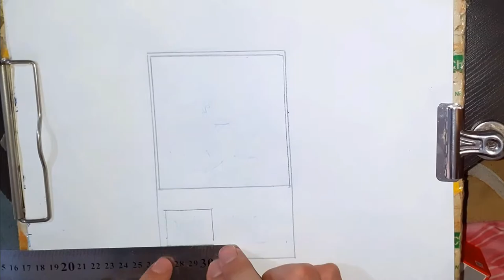رسم سريع لورقه يوغي أوه التنين الابيض من انمي يوغي يو